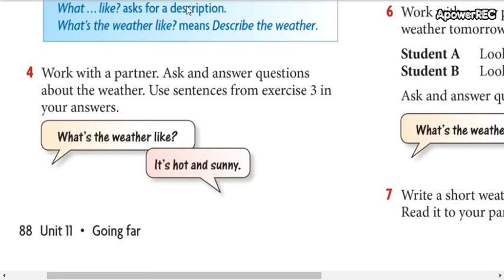high beginners 4 11_4